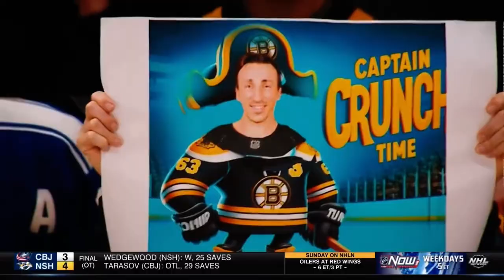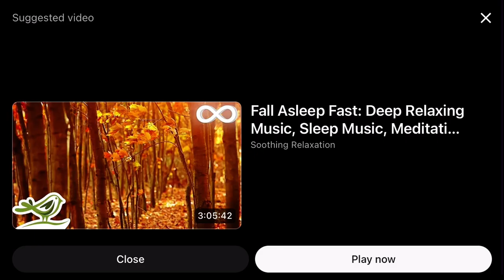NHL on the fly October 29,